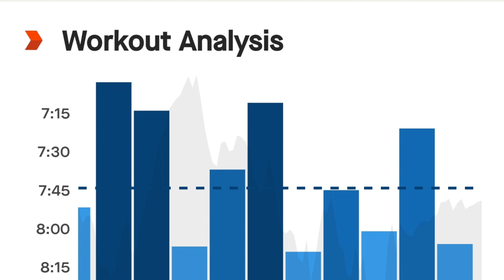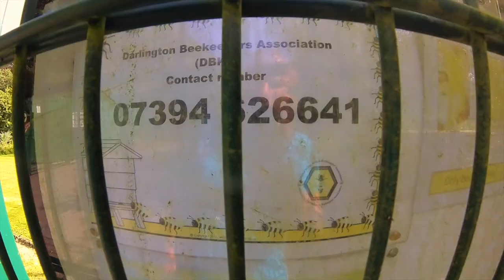10 MILE TEMPO RUN